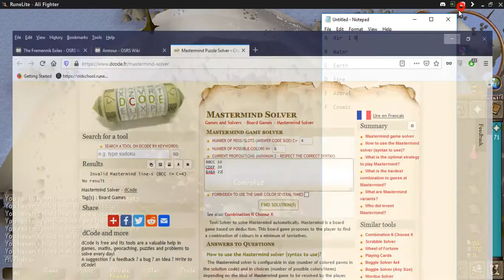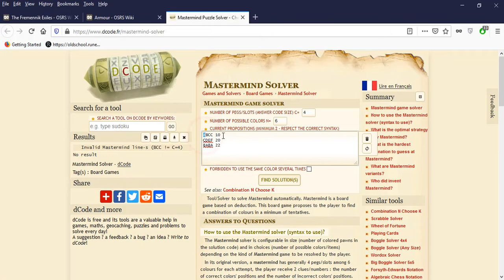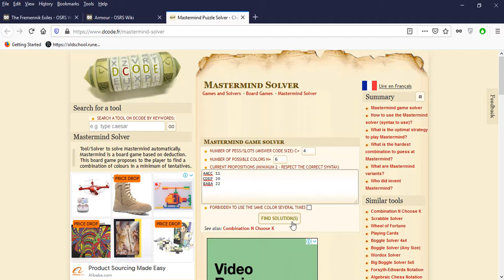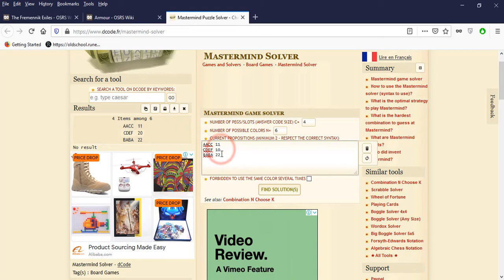OSRS│How To Complete The Fremennik Exiles Quest 2021│Urdu Hindi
✔💖Start point💖✔

Speak to Brundt the Chieftain in Rellekka.

✔💖Official difficulty💖✔

Master

✔💖Description💖✔

The Fremennik bards often sing tales of the past. Of great battles, deadly foes and heroes long gone. However, in recent years, things have been much quieter in the Province, as there’s increasingly less to sing about. All that is about to change though, as what starts off as a simple investigation soon leads to one of the greatest threats the Fremennik have ever seen.

✔💖Official length💖✔

Medium

✔💖Quest💖✔

The Fremennik Isles
Lunar Diplomacy
Mountain Daughter
Heroes' Quest

✔💖Skills💖✔

65 Crafting (unboostable)
60 Slayer (unboostable)
60 Smithing (unboostable)
60 Fishing (unboostable)
55 Runecraft (unboostable)

✔💖Items required💖✔

Mirror shield
2 Kegs of beer
1 Molten glass
100 Astral runes
Pet rock
fly fishing rod
Ice gloves
Hammer
Glassblowing pipe
Pickaxe
Seal of Passage

✔💖Items Recommended💖✔

2 Stamina Potion
Food
Weapon

✔💖Teleports💖✔

2 Relleka
2 Mountain Camp
2 Luner Isle

✔💖Enemies to defeat💖✔

    Basilisk Youngling (level 53)
    Basilisk (level 61)
    Monstrous Basilisk (level 135)
    Typhor (level 218)
    The Jormungand (level 363)

💖✔Follow US💖✔